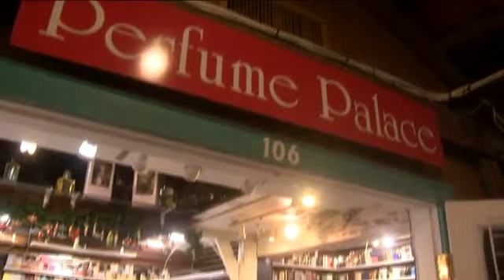Car hops curb and drives through The Naples Winery building